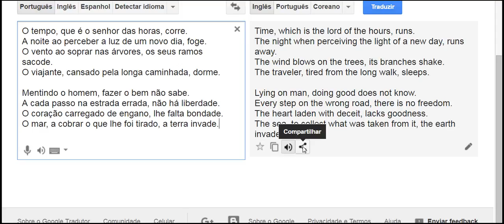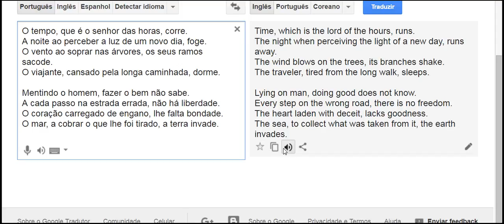Pronuncia em ingles de poemas parte do 1 ao 2 vejam a descrição 1